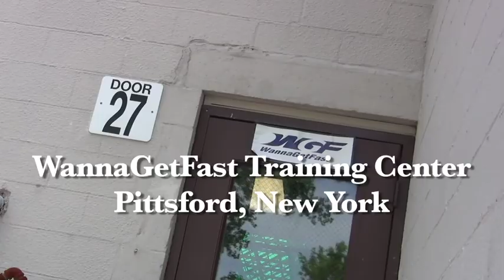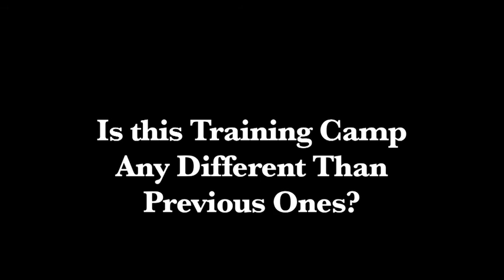Mike Massenzio: "The Long Road Back" - Part 1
This video follows UFC Fighter Mike "the Master of Disaster" Massenzio as he prepares for his August 2010 fight against Brian Stann after being absent from the octagon for almost two years due to a series of injuries. Mike talks about dealing with the setbacks, his new training regiment, and his return to the UFC.